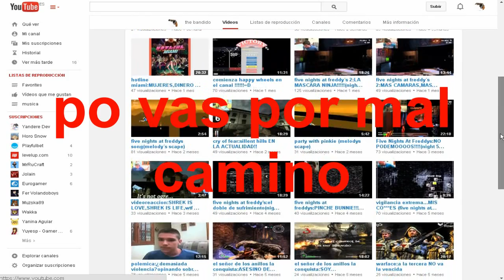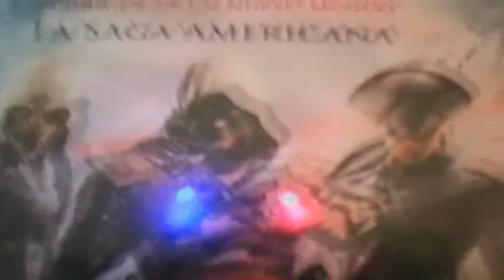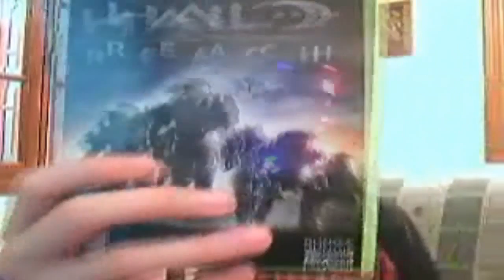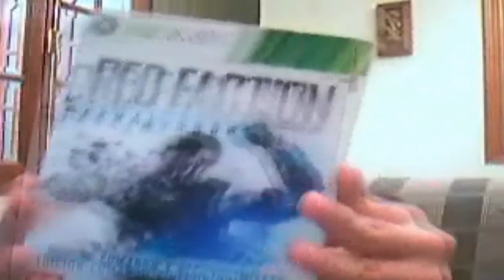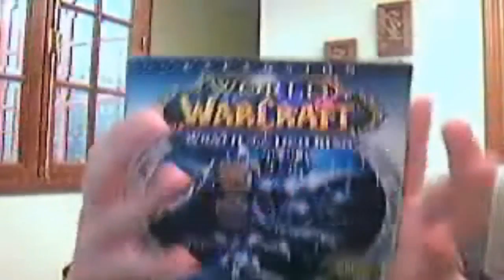nueva generación de ladrones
el mundo de los videojuegos actual,YA NO ES LO QUE ERA